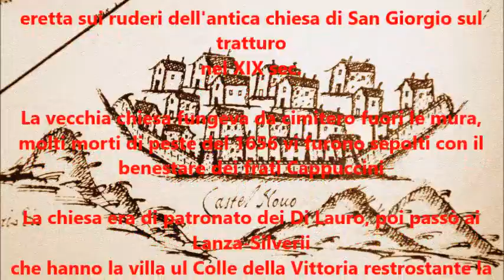Castel Frentano, la chiesa dell'Immacolata Concezione sopra San Giorgio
video illustrativo della chiesa del XIX secolo, di patronato dei Lauro e oi della famiglia Lanza Silverii